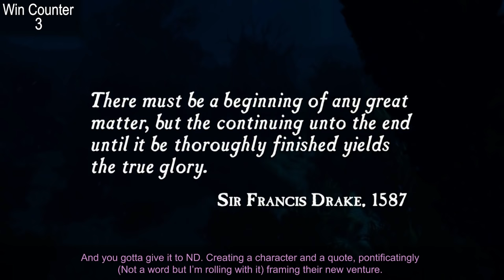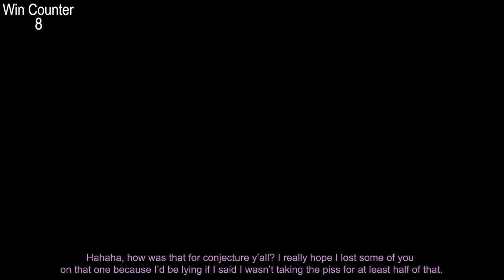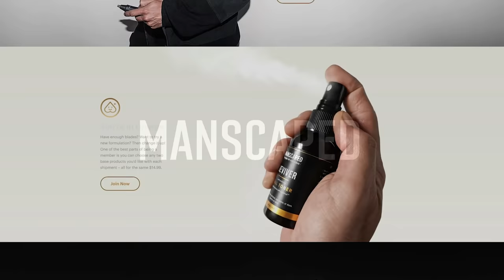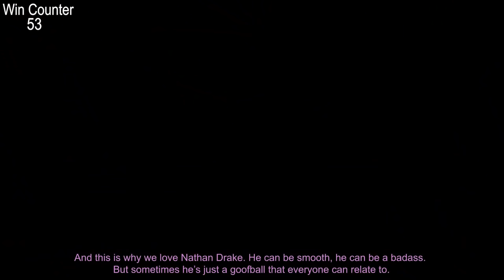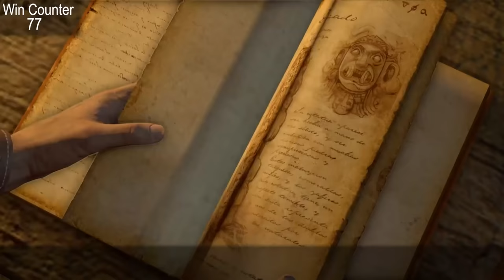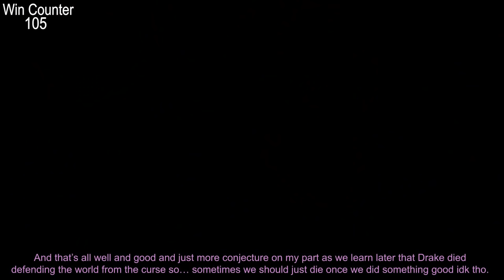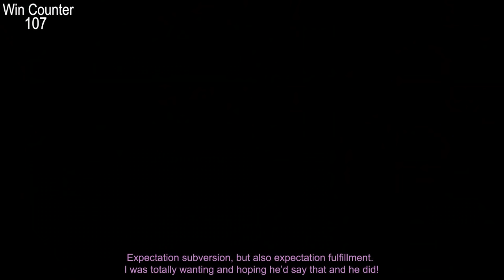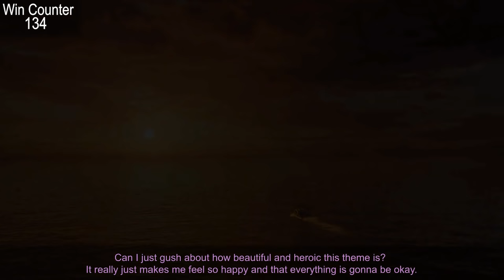Everything GREAT About Uncharted: Drake's Fortune!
Here's Everything GREAT about Uncharted: Drake's Fortune! I hope you enjoy the video!